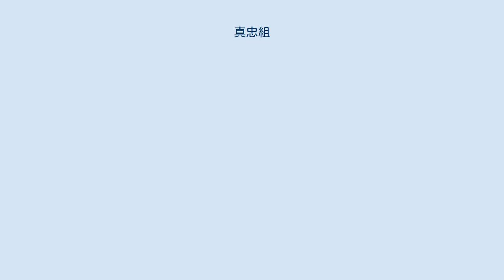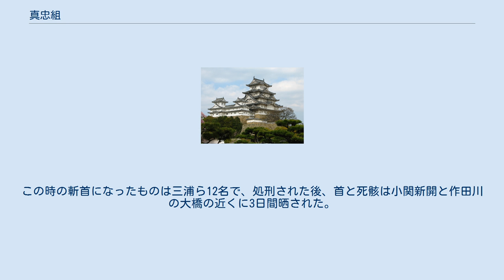真忠組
真忠組（しんちゅうぐみ）は、幕末期に房総半島・九十九里浜片貝地方で蜂起した攘夷派の民間団体。
浪人が指導する貧民たちが、次第に九十九里一帯で（北は八日市場から南は茂原まで）武器、資金を強制的に富裕農民、網主、商人から徴収する中で「世直し」的要素を一部持ったと言われる。
そのことをもって、真忠組を在野の自由民権運動の先駆けとして評価する論者もいる。
 文久3年12月4日（1864年1月12日）、上総国小関新田の大村屋旅館を接収して「真忠組義士旅館」という大きな表札を掲げて本拠を置いた。
組員87人で武士は三浦帯刀、楠音次郎ら5、6人に過ぎず、ほとんどが無宿者や浜地の下層民出身者で構成された。
 当初は、水戸天狗党の影響を受けた攘夷運動として開始されたが、当時の他の尊攘グループのように名家や公卿の支援を受けることなく、九十九里地方の豪商や豪農、網元から「強請」してその金を貧困にあえぐ農民、漁民に分配した。
そのように、次第に貧民救済の義民的運動の色彩を強め、「世直し」を掲げるようになる。
全隊員に「姓」を付けさせて武士も町民も農民も漁民も一切差別を認めなかった。
触書を出して大きな運動への発展を計画していた。
それは短期間であったが南房総における「地方権力」の様相を帯びつつあった。
 しかし、真忠組に強請された商人たちは江戸勘定奉行や各地の領主に被害届を提出し、元治元年1月17日（1864年2月24日）、幕府が差し向けた福島藩、一宮藩、多古藩、佐倉藩らが藩兵1500人を動員して真忠組の三拠点を攻撃。
その結果真忠組は、1日で壊滅した。
 大村屋では東金周辺に領地を持つ福島藩兵を中心に、関東取締出役配下の案内人などにより、大砲、小銃で攻撃され楠音次郎以下七名が自刃、討死したが大半の組員は逃亡したとされる。
大村屋襲撃の報を受け藻原寺東光院在の三浦帯刀他は大村屋へ向かうが途次、剃金村で一宮藩兵に迎撃され捕縛された。
また八日市場福善寺在の組員も大村屋に向かうが途中、大村屋が制圧され七名が死亡したとの情報によりその場で解散したがいずれへ立ち回ったかは不明である。
 そして、3月29日（5月4日）に田間村（現東金市田間）の御仕置場で斬首された。
この時の斬首になったものは三浦ら12名で、処刑された後、首と死骸は小関新開と作田川の大橋の近くに3日間晒された。